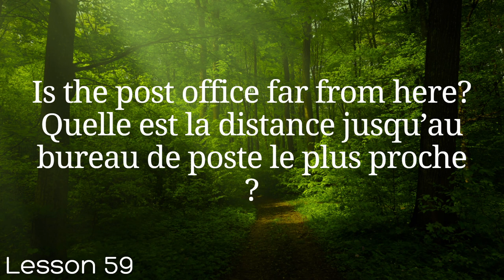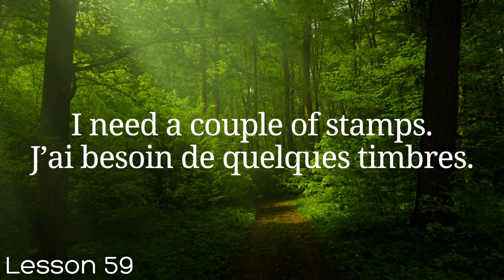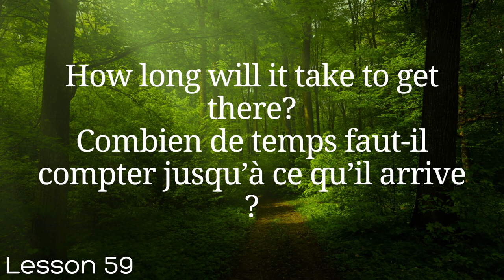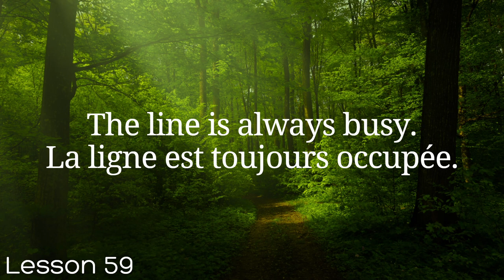All French in 100 Lessons. Learn French. Most important French phrases and words. Lesson 59